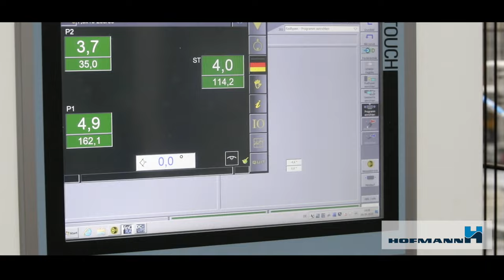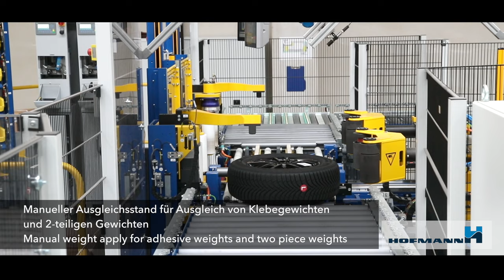Hofmann Wheel Assembly Line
Wheel assembly by highly specialized machines

Hofmann Maschinen- und Anlagenbau GmbH from Worms/Germany is a leading manufacturer of automated wheel assembly lines in a complete system. We offer our customers in the automotive industry turnkey wheel assembly production lines of the highest quality. We support you individually and to the highest quality standard from the initial planning phase to the start of production.

Our many years of experience and knowledge in the development and production of complete wheel assembly lines have made us one of the leading special machine manufacturers in this sector. Our product range meets all requirements for the assembly and testing of complete wheels - semi-automatic, fully automatic and robot-assisted. Automated wheel assembly lines from Hofmann impress with their excellent precision and outstanding innovation. They ensure smooth wheel assembly in a fully automatic process.

To get a comprehensive impression of the dimension and innovation of a wheel assembly line, we have created a short film about a fully automatic wheel assembly line in a production process.